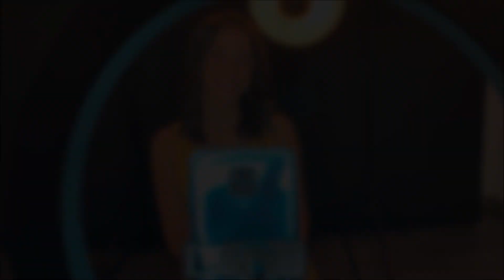Candidate n°1 - Inès Baud